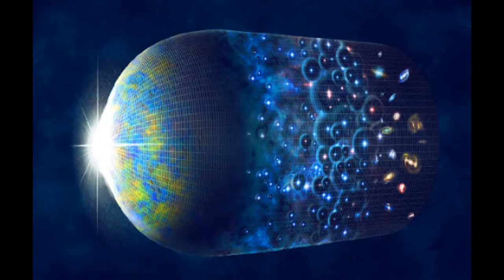O SEXO IMPERA - solar luz esperma (v. 3)